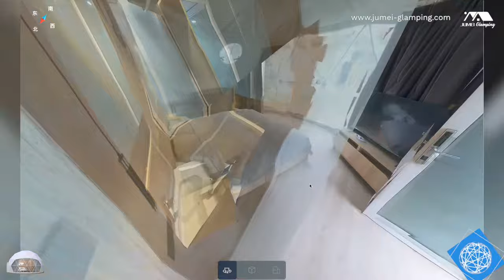Glamping Dome in 360-Degree View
In this 360-degree view video, you can explore our glamping dome's appearance on the deck. And learn the typical interior design of our well-equipped 6m glamping dome with a glass door, large bay window, a comfortable bed, spacious bathroom area, an exhaust fan, glass window, and so on.

Our glamping dome kits include almost everything you need to start a glamping business. You can customize your dome to make it your own style and create an immersive luxury glamping experience for yourself, your family, and your guests.